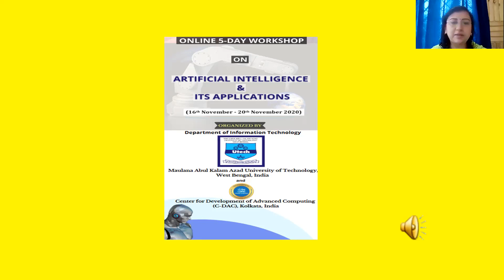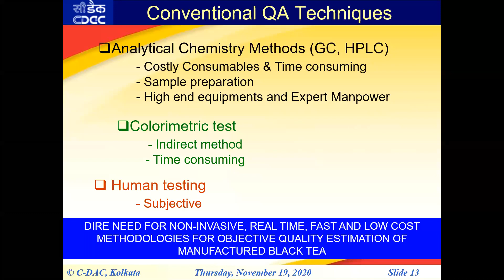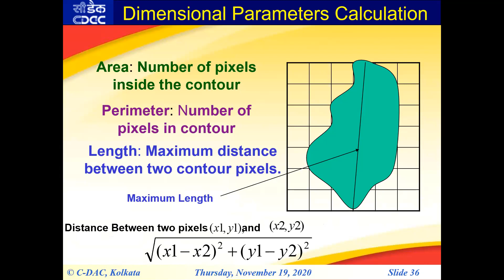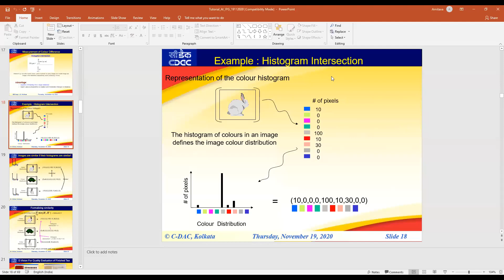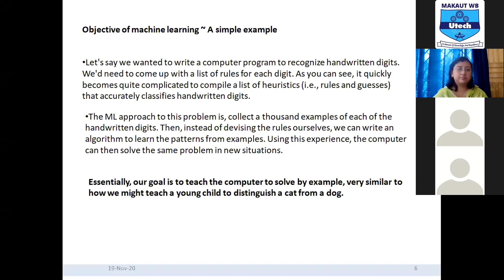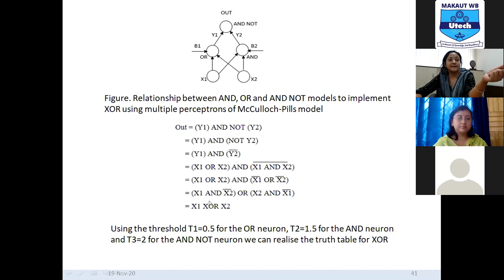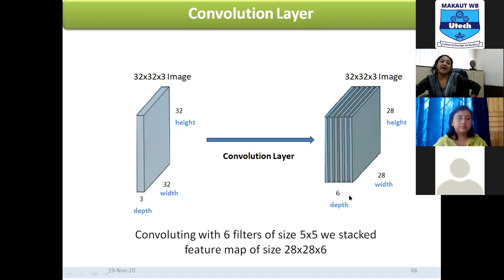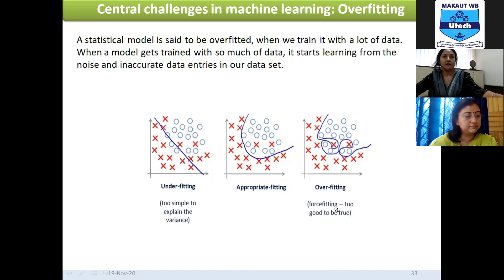Online Workshop on Artificial Intelligence & its Applications Day 4 MAKAUT, WB